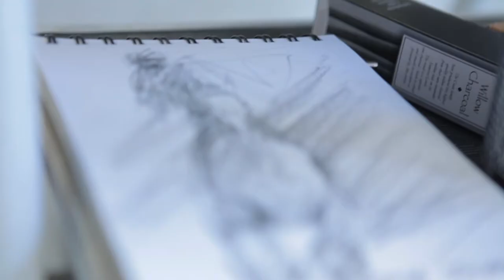Aabru Art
Aabru Art is a London based firm focused on sourcing, marketing and distributing West African contemporary art to the international buyer. Set up on the belief that there is a wealth of unexplored talent from West Africa that deserves a global audience. Aabru Art works in partnership with the artists to raise awareness and understanding of West African contemporary art in the international market and educate investors and collectors of the potential investment opportunities that exist.

Video by Guillaume Borkhataria

Production assistants: Nikka Horvat & Jasmine Wong